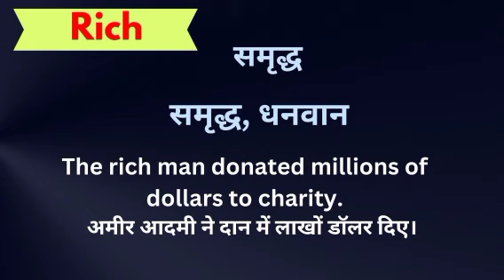Rich meaning in hindi || rich ka matlab kya hota hai || word meaning english to hindi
Rich meaning in hindi
Hindi to English
Word meaning